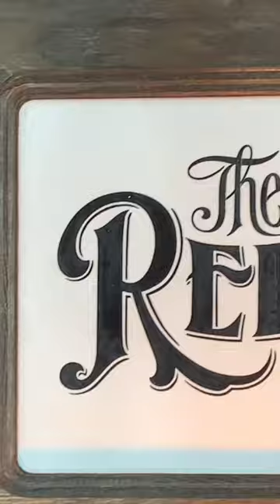Yokohama Hot Rod Custom Show. Volkswagen Bus “The Red Box”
MOONEYES 30th Anniversay Yokohama Hot Rod Custom Show
at Yokohama, Pacifico Yokohama

Date : December 4th(Sun), 2022

YOKOHAMA HOT ROD CUSTOM SHOW, organized by MOONEYES, is the largest indoor custom car and motorcycle show in Japan. The event features vendor spaces, custom paint contests, pinstripers, and so much more wrapped up in a one-day show.

The 30th Anniversary YOKOHAMA HOT ROD CUSTOM SHOW features Car Shows, Motorcycle Shows, Paint Contests and much more.

SPOTLIGHTS:
"90 Years of Deuce"
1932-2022 is the 90th anniversary of the 1932 Ford Model B "Deuce", and this spotlight celebrates one of the most popular cars in Hot Rod History.

"Muscle MOPAR"
This second spotlight focuses on MOPAR up to 1974, though later releases of earlier models are also on display. High performance and powerful MOPAR gathered at the venue.

"Unforgettable Side Valve"
For the first time, this year's Motorcycle Show Spotlight features Side Valvle Engine equipped motorcyles. Harley Davidson, Indian, Rikuo, and other various customized motorcycles blasted the venue.

"Magic of Mirror Custom Paint Contest"
The first time to feature a wall-hanging mirror for the Paint Contest. A simple base made the artist's technique and sense stand out all the more.

"Pinstripe Gathering"
The Pinstripe Gathering is a popular program every year, featuring Japan's leading artists who pinstripe any item requested.

第30回 YOKOHAMA HOT ROD CUSTOM SHOW では Car Show, Motorcycle Show, ペイント コンテスト などなど、今年も Open から Close まで 一日 Full に楽しめる企画をご用意しました。各企画の詳細をチェックして、30th Anniversary YOKOHAMA HOT ROD CUSTOM SHOW を楽しんでください！

SPOTLIGHTS:
1932〜2022年今年で90周年になる1932 Ford Model B "Deuce"が対象。記念すべき HCS 30周年にも相応わしい Special な企画です。HOT ROD History の中でも人気の高い"Deuce" が会場を豪華に彩ります。

"Muscle MOPAR"
1974年までの MOPAR が対象にスポットライトが当たります。ハイパフォーマンスで力強い MOPAR が会場に集結します。

HCS2012の Spotlight で好評頂いた 空冷VW Only の企画 Air Cooled in Action が FLAT 4 主催の元、HCS2022に帰ってきます。Cal Look, Race Car, Slammed 等、空冷 VW Custom がパシフィコ横浜に集結します。

"Unforgettable Side Valve"
Motorcycle Spotlight は初のテーマとなる、サイド バルブ エンジンを搭載したモーターサイクルが対象です。Harley-Davidson, Indian, 陸王等など様々なベースで、多種多様なスタイルのカスタムが会場を盛り上げてくれます。

初の題材となる、壁掛けの"ミラー"へのペイントコンテストです。ベースがシンプルな題材なので、アーティストのテクニックやセンスがより一層際立ち、輝きを放ちます。Base は主催者側でご用意します。

"Pinstripe Gathering"
毎年人気の PINSTRIPE GATHERING では日本屈指のアーティストが、
アナタの持ち物にピンストライプをドロウします。
さらに近年海外のアーティストの参加もあり、終日賑わうエリアです。
会場 OPEN 後即予約が埋まってしまう場合もございますので、早めのオーダーをオススメします。